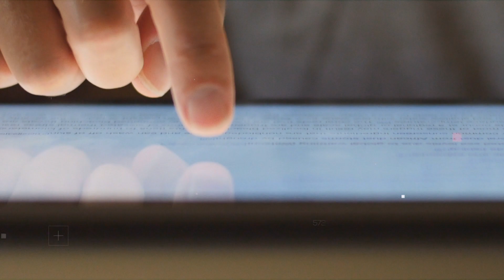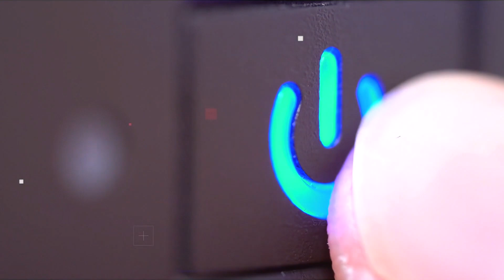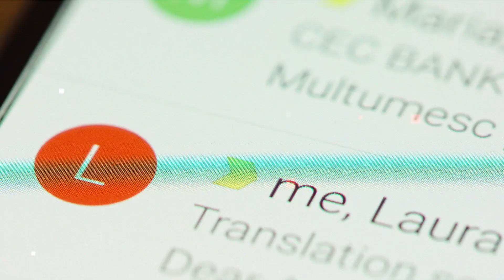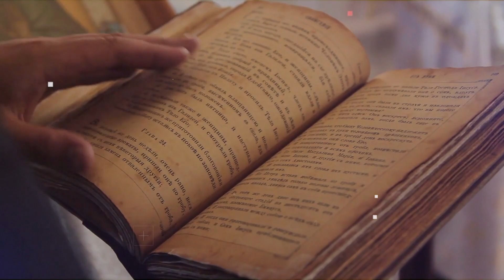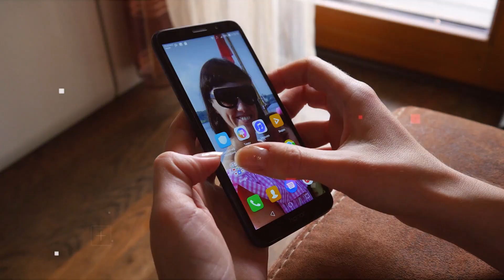Hyperfocus Book SUMMARY IN HINDI By Chris Bailey | Deep Motivation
In this video we’ll walk you through:
- Motivational Story
- Life Changing Video
- Inspirational Video
- Video with great Moral Message

Check out Motivational Video 2 Times a week on Tuesday, Thursday at 9:30 am and One Powerful Inspirational Video on Sunday at 9:30 am.

Our channel is about "Motivational Stories and Learning". We cover lots of cool stuff such as Motivation Story, Inspiration Videos and Learning Videos.